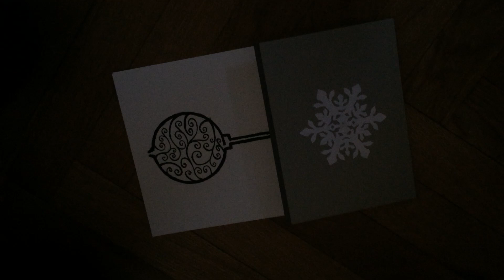A Paper Circuit Christmas Card Challenge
A demo of our latest project. A light up christmas card made with Bare Conductive Paint, copper tape and an LED.